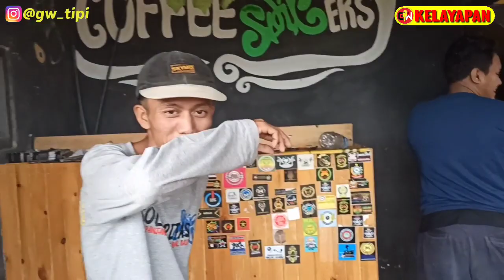Bertamu ke beberapa lokasi SLANKERS BOGOR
Slankers BOGOR Solidaritas-nya tetap terjaga ✌